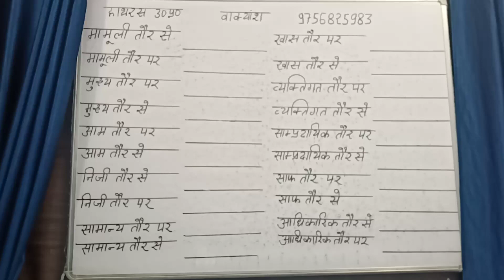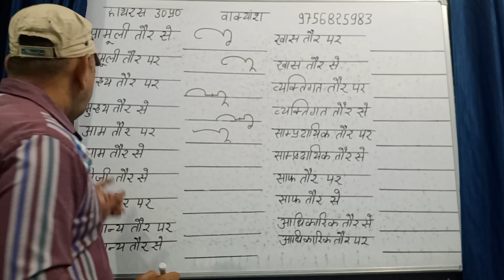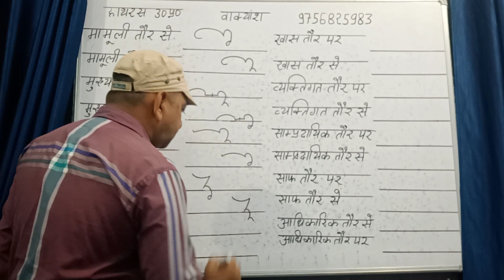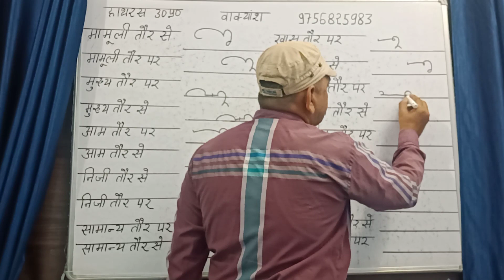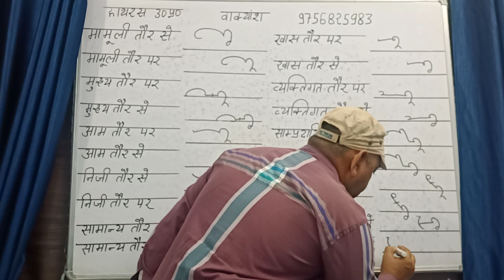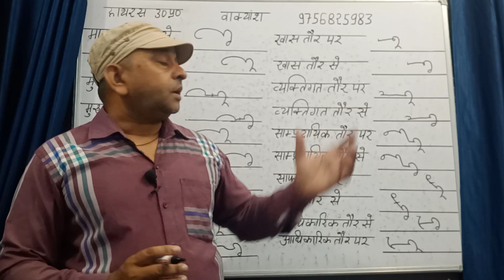शॉर्टहैण्‍ड स्‍पीड कैसे बढायें Shorthand Speed kaise Badhaen Rishi Pranali Hindi Shorthand Outline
Hindi Stenographer Advance Outline By Rajendra Sharma Hindi shorthand advance outline  Hindi Shorthand Smart Outline (Shabd Chinh) Hindi Shorthand Basic Class How to increas stenography speed hindi shorthand class how to improve stenography speed hindi stenography shabd chinh how to increase shorthand speed
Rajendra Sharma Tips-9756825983